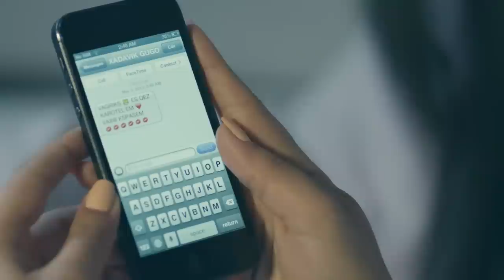Azat Hakobyan " Heru-Heru" Official Music Video 2013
Director - Rafael Telunts
Music & Aragement By - Azat Hakobyan
Lyrics By - Mane Hakobyan
Edit - Yeremyan